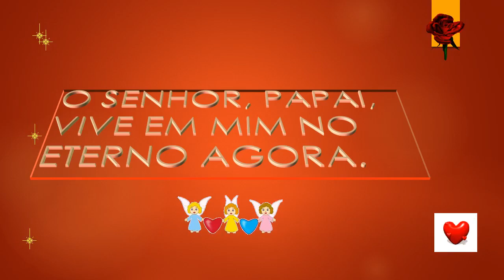PARA SEMPRE PAI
Saludos.. saludos Hermosos e Hermosas... ¡Hola! ¿Qué tal?

mensagem ao meu pai.

      ▓▓▓▒▒▒░░░ CLIQUE EM S ░░░▒▒▒▓▓▓
▓▓▓▒▒▒░░░ CLIQUE NO SININHO ░░░▒▒▒▓▓▓
     ▓▓▓▒▒▒░░░ COMPARTILHE  ░░░▒▒▒▓▓▓
           ▓▓▓▒▒▒░░░ INDIQUE ░░░▒▒▒▓▓▓

Se inscrevam... cliquem em gostei... compartilhem... comentem... cliquem no sininho...  dá trabalho para fazer...

Um final de semana abençoado para tds...

Se inscrevam... cliquem em gostei... compartilhem... comentem... cliquem no sininho... dá trabalho p fazer...

Agur
© “Direitos Autorais [Sem Grilhões] [2019]”